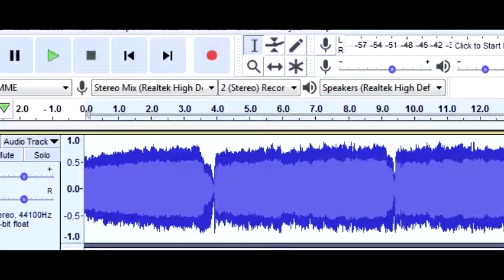Old Man 44 and his Hill Billy Laugh CB Distorted Audio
A sample of very poor audio quality on CB.